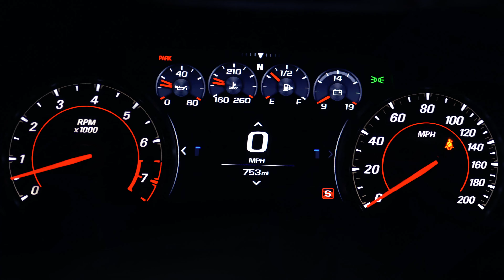Lost love | 4k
Hello everyone! I hope you are doing wonderful! Sorry for not uploading in awhile, I've been working on my camera skills on the side and uploading them to Instagram. Good news!  I'm also in the process of building a pc so I can get smooth and butter editing content for future content! Enjoy!